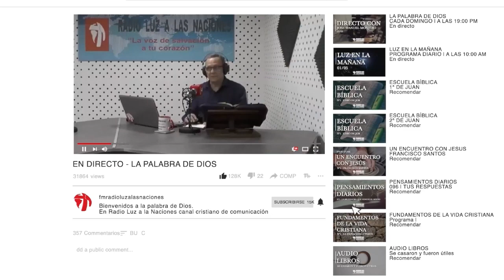LOS DONES DEL ESPIRITU SANTO 2 PARTE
Este domingo día 20 a partir de las 19:00 horas te
invitamos a escuchar la Palabra de Dios a través
de nuestros canales de YouTube y Facebook
a cargo de Jose Carlos Fernández.
es una voz de salvación a tu corazón, nuestro
único propósito y deseo es anunciar el evangelio
porque es el poder de Dios para salvación a
Acércate a Dios y él se acercará a ti, ven a Jesus
cree en él, recíbelo serás llamado hijo de Dios